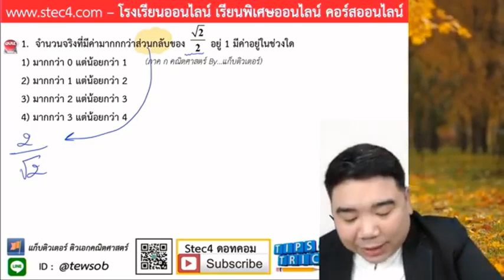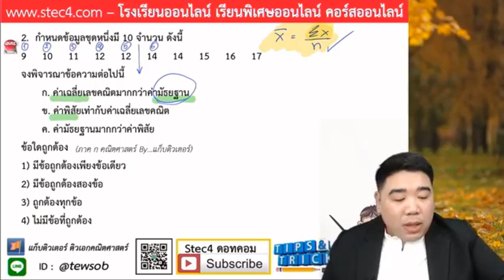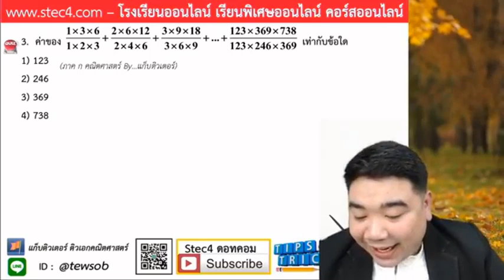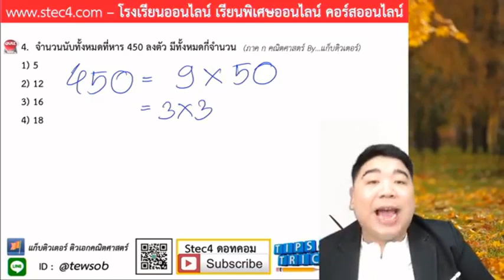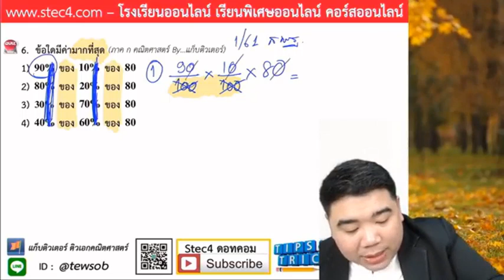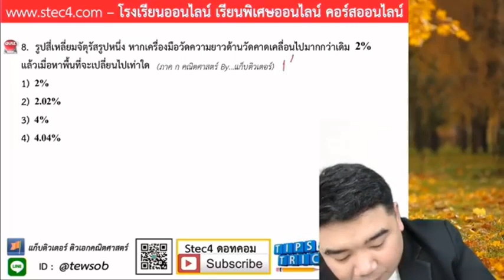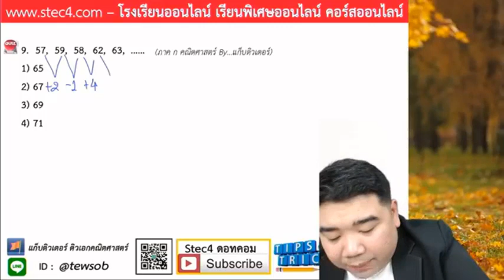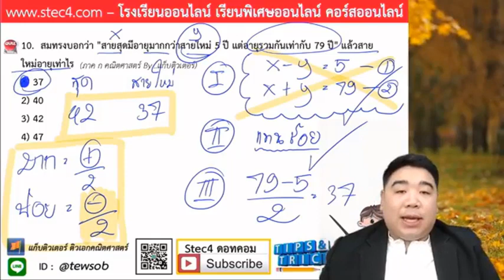EP.1 - ภาค ก คณิตศาสตร์สำหรับสอบข้าราชการ By...แก็บติวเตอร์